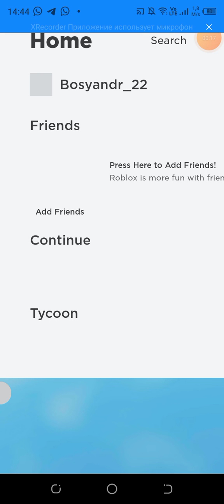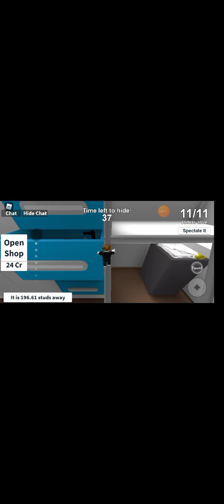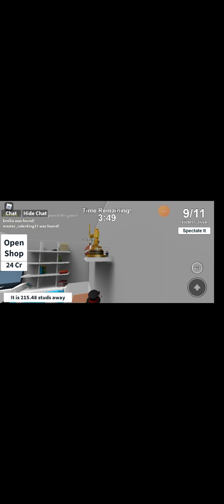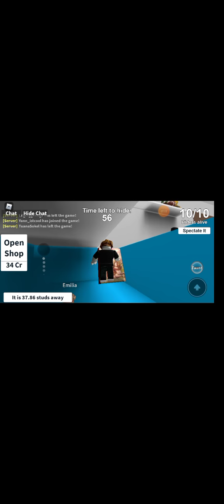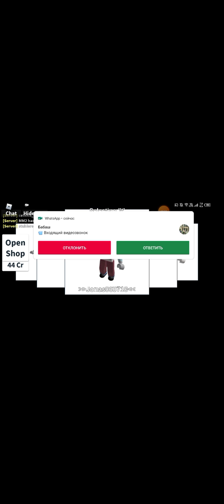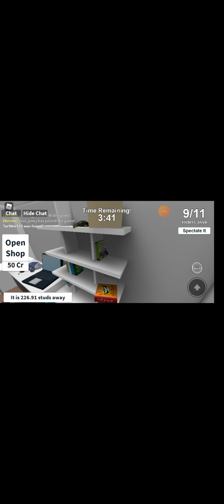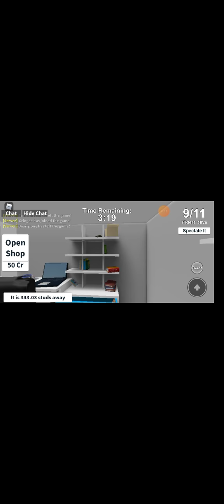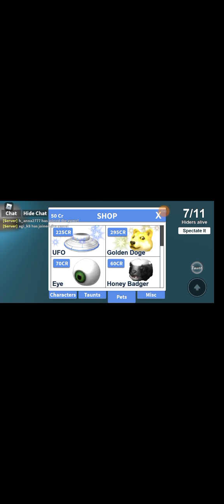играем в roblox прятки